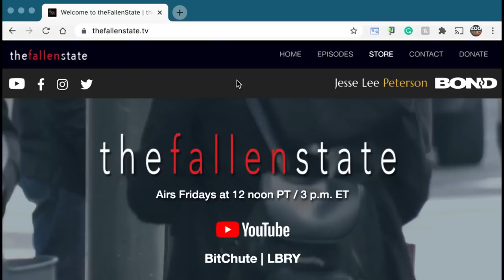THE HOT SEAT with Omar Regan!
In this installment of The Fallen State TV's segment, THE HOT SEAT, Jesse quizzes Muslim actor, director, and comedian Omar Regan.

ALT. MEDIA